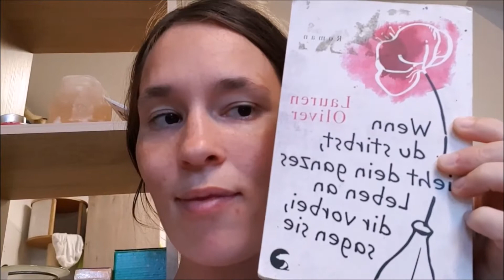Buch Neuzugang: Wenn du stirbst... von Lauren Oliver (Buch zum Film)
Hallöchen,

Hier stelle ich euch den Neuzugang 'wenn du stirbst, zieht dein ganzes Leben an dir vorbei, sagen sie' vor.

Den Film habe ich bereits gesehen und ich bin sehr gespannt jetzt auf das Buch ;)

lg